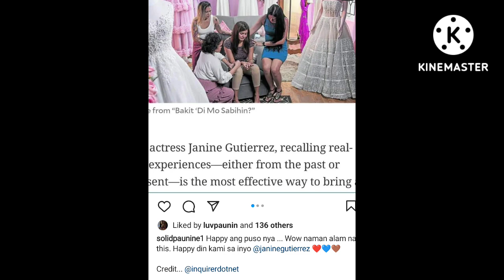Janine Hindi Pinalagpas ng mg FANS AT NETIZEN sa usapang KASALAN nila ni PAULO😲💕😅😅